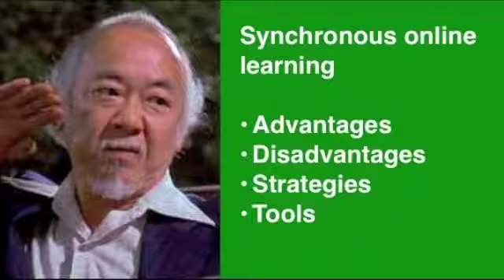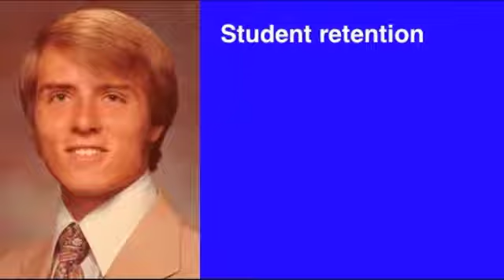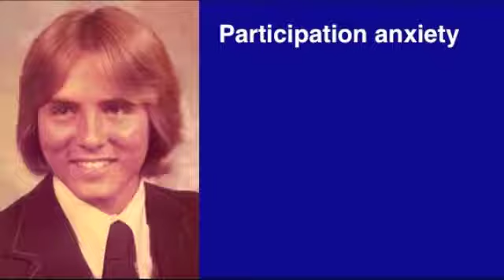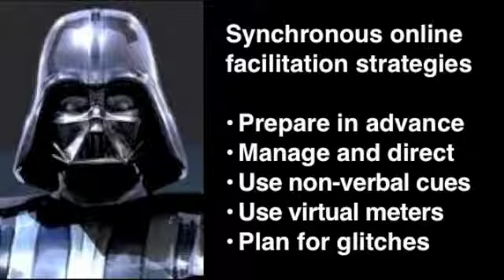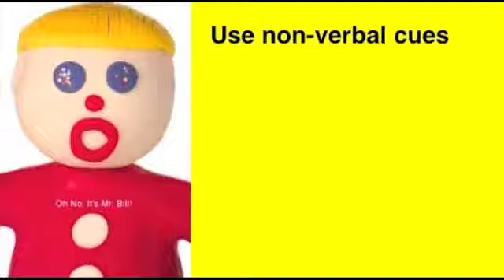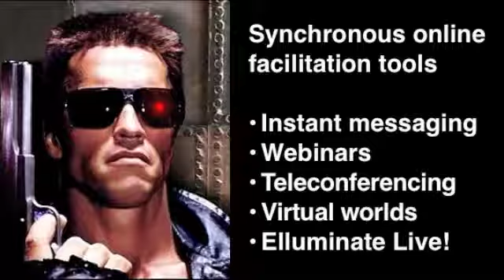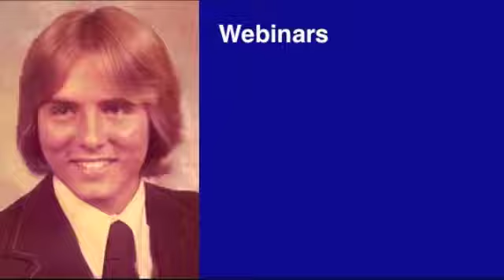Synchronous Online Learning